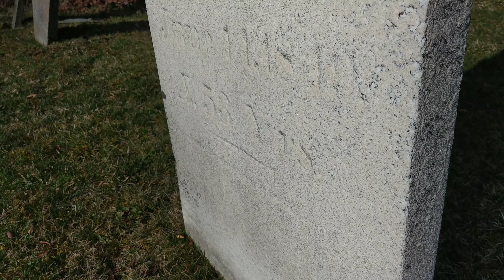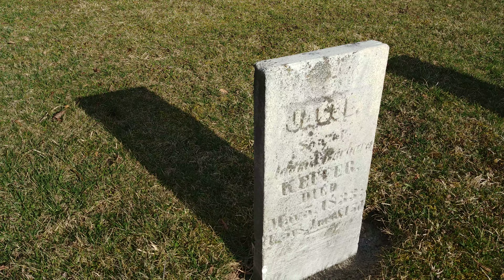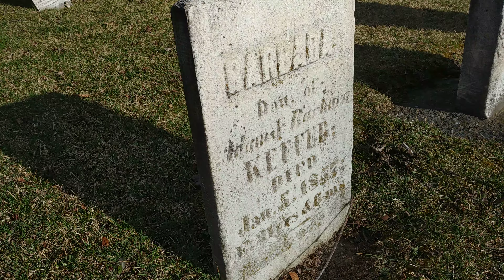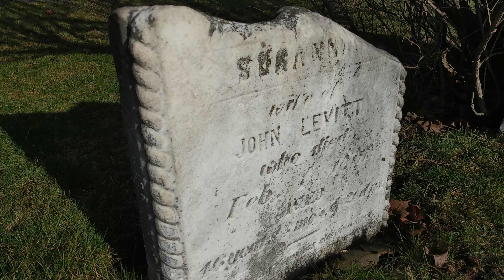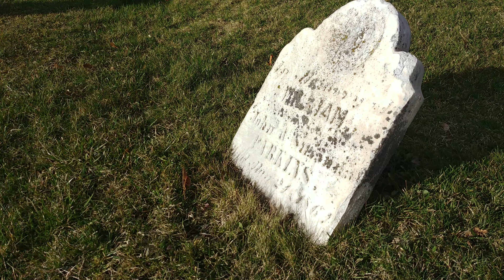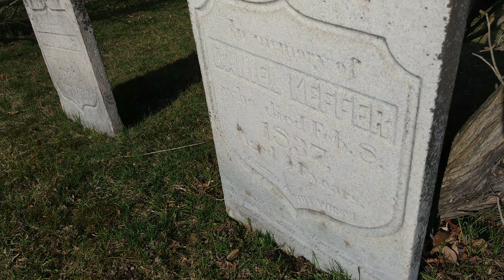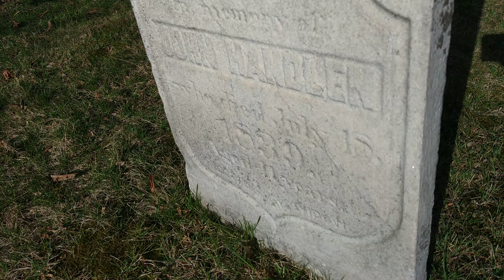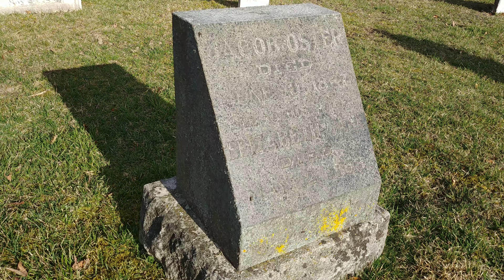Zion Evangelical Lutherain Church Cemetary - Concord Ont. Pt 4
Lets continue the tour of this old Cemetary